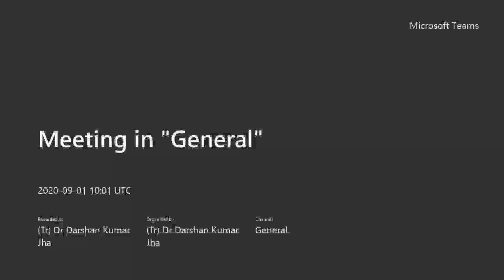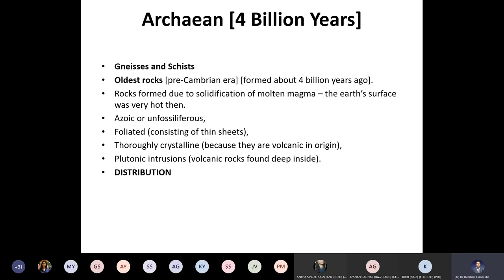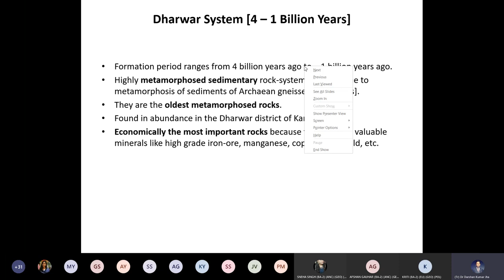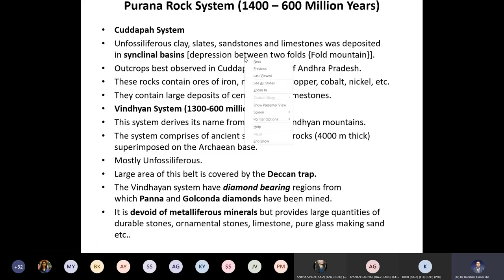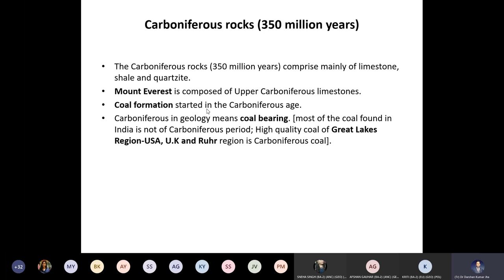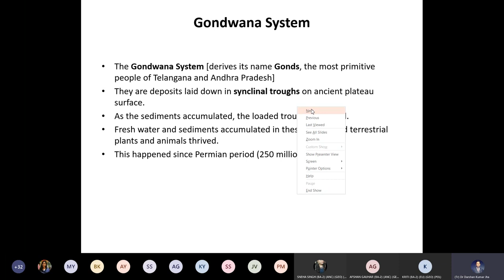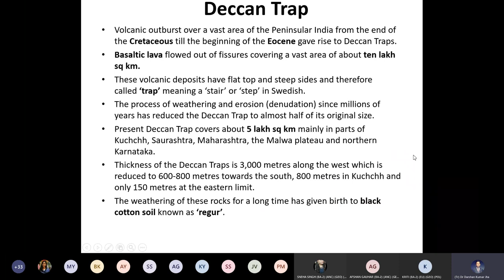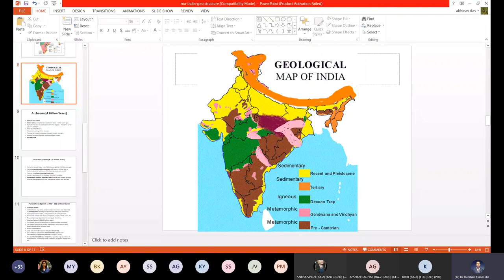Geological structure Part 2 : Rock System of India (Recorded class Lecture)